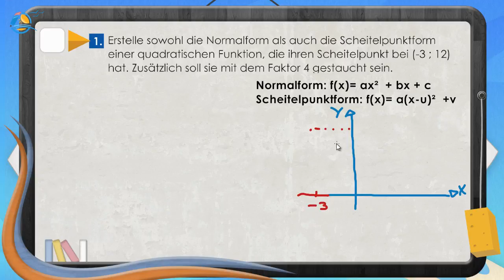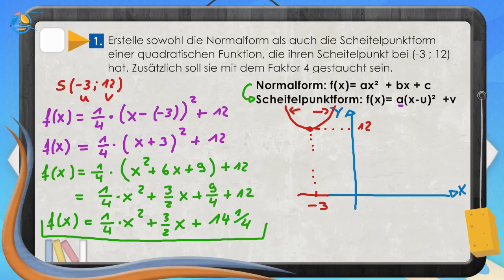Quadratische Funktionen Normalform || Klasse 10 ★ Übung 1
Gemischtquadratische Funktionen lassen sich mit Hilfe der Normalform oder der Scheitelpunktform darstellen.
Normalform: f(x)= ax^2  + bx + c
Scheitelpunktform: f(x)= a(x-u)^2  +v
Beide Darstellungen der quadratischen Funktion lassen sich ineinander umrechnen. Dabei muss bei der Umformung von Normalform auf Scheitelpunktform die quadratische Ergänzung benutzt werden.

Erstelle die Funktionsgleichung einer quadratischen Funktion, die ihren Scheitelpunkt bei (-5 ; 9) besitzt und um den Faktor 5 gestreckt ist. Schreibe die Funktionsgleichung sowohl in Scheitelpunktform als auch in  Normalform auf.

Ist in der Aufgabenstellung der Scheitelpunkt einer Funktion gegeben, so stellst du am besten die Scheitelpunktform auf, da du sie direkt ablesen kannst.
Der Scheitelpunkt liegt bei (-5 ; 9). Daraus folgt:
u = -5 und v = 9
Zusätzlich soll die Funktion um den Faktor 5 gestreckt sein. Also ist der Faktor a=5. Jetzt hast du alle nötigen Parameter und kannst die Scheitelpunktform aufstellen.
f(x)= 5(x+5)^2  + 9
Um die Scheitelpunktform in die Normalform umzuformen, musst du die binomische Formel anwenden und anschließend ausmultiplizieren.
f(x)=5(x+5)^2  +9  | Binomische Formel
f(x)=5(x^2+10x+25) +9 | ausmultiplizieren
f(x)=5x^2+50x+125 +9
f(x)=5x^2+50x+134
So einfach stellst du beide Formen einer Parabelgleichung auf.

Trainer: „Bei jeglichen Funktionen solltest du immer versuchen charakteristische Punkte, wie z.B. den Scheitelpunkt, zu verwenden, um die Funktionsgleichung zu erstellen.“